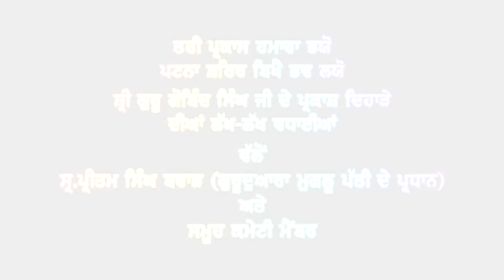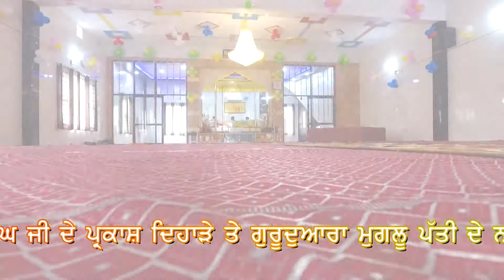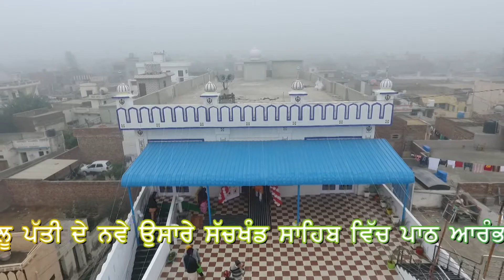Mil Mere Pritama Jiyo Punjabi Song Nagar Kirtan Part 01 Muglu Patti Bagha Purana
Pindi Mixing Center B.P.A 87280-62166